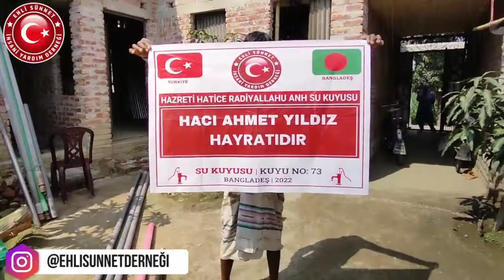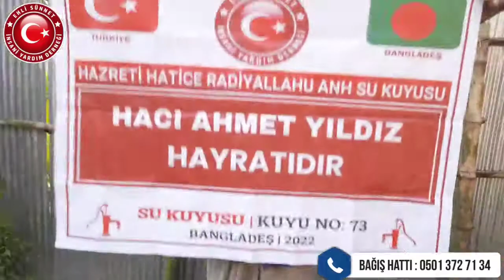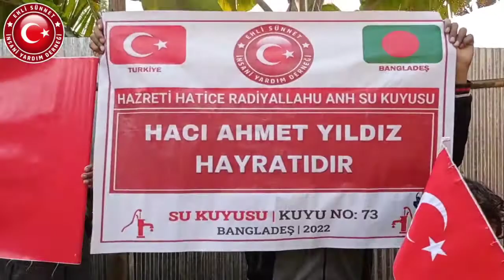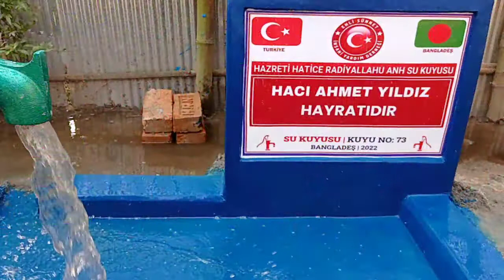Ehli Sünnet İnsani Yardım Derneği Hacı Ahmet Yıldız Su Kuyusu No: 73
Arakan'da susuzluktan ölenlerin sayısı virüsten ölenlerin sayısından fazla, susuz kardeşlerimize su kuyuları açıyoruz sizlerde yardımda bulunmak istermisiniz?

Su kuyularınız da üstlendiğiniz hisse sayısınca dilediginiz isimler yer alıyor. Kuyunuz bağışınızdan itibaren 15-20 gün sonunda açılışı gerçekleştirilip ilk kazmanın vurulusundan dualar ile açılışına kadar 50-60 resim ve video sizlere ulaştırılıyor.

Hisse bedeli: 200₺

Bir Arakan su kuyusu: Hizmet Bedeli 7000₺ Talep Ediyoruz.
Detaylı bilgi için Dm